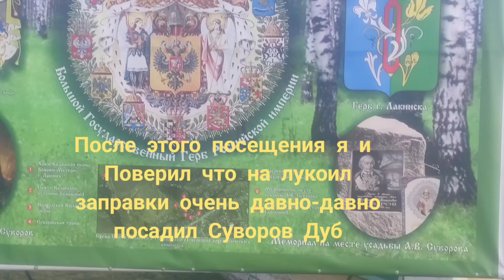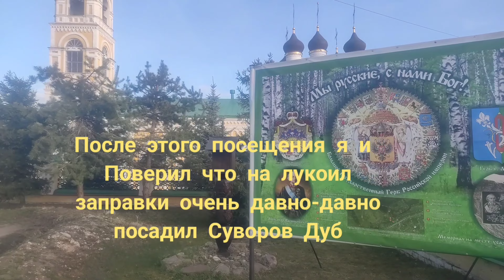Непобедимый православный прославленный полководец Александр Суворов был жителем Собинской земли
прославленный и провославный полководец Александр Суворов жертвовал на строительство храмов и казарм для своих солдат Непобедимый полководец Александр Суворов был жителем Собинской земли

если вы любители истории вам будет интересно
путешествие по Владимирской губернии